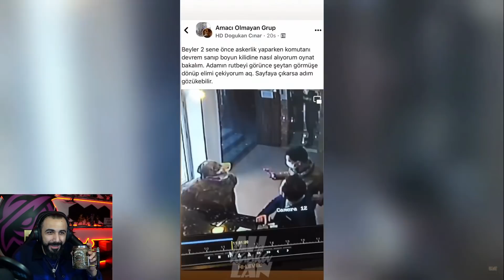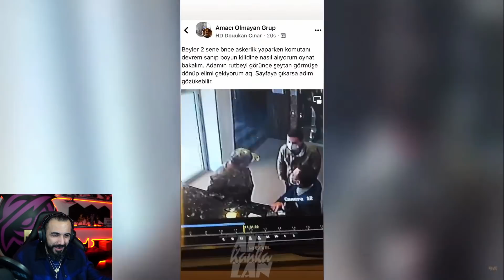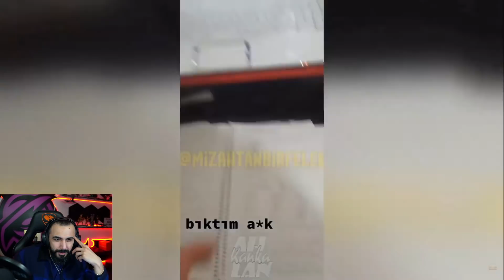Barış G AH LAN KANKA #20 İZLİYOR!!